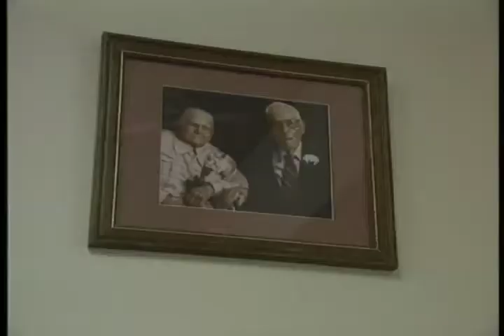Forever Love by Scott Rensberger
Produced and photographed by Scott Rensberger.  This aired on WKRN TV.